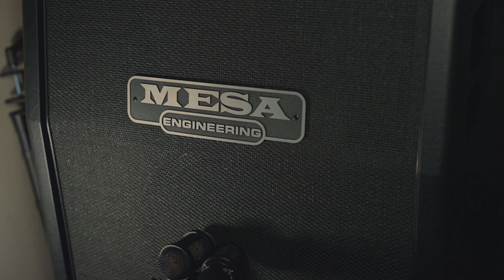The Perfect Pair: Lauten LS-208 & LS-308 Mics!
Let's check out the amazing LS-208 & LS-308 condenser mics from Lauten Audio!

Time Stamps:
0:00 - Start
0:14 - Intro
0:52 - Disclosure
1:29 - The LS-208
2:44 - Full Mix Example
3:47 - The LS-308
4:54 - Drum Kit Example
5:54 - Polar Patterns
6:23 - Wrap Up

The Camera Body
The Lens